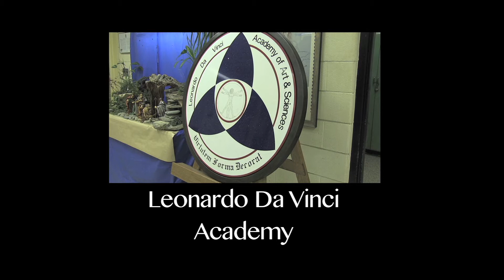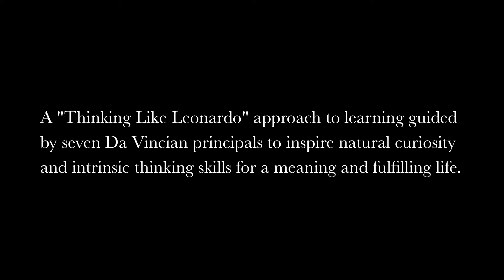Leonardo Da Vinci Academy - HD Documentary Promo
From pre-school to grade 8 teachers of the Leonardo Da Vinci Academy employ "Seven Da Vincian Principles " to help students explore their own creativity and intelligence. Children are encouraged to develop their full potential using strategies inspired by Leonardo Da Vinci to promote: problem solving, creative thinking, self-expression, an appreciation of the world, goal setting, and balancing body and mind

Created and Filmed by Phantom Imaging / Through the Lenz